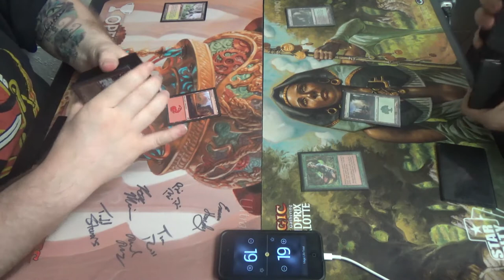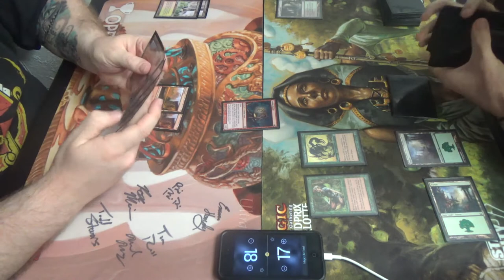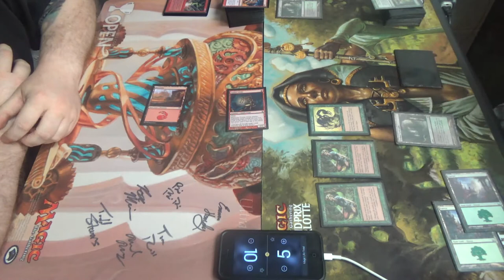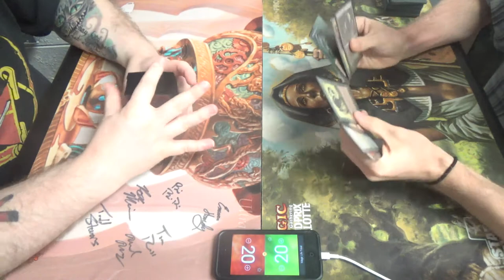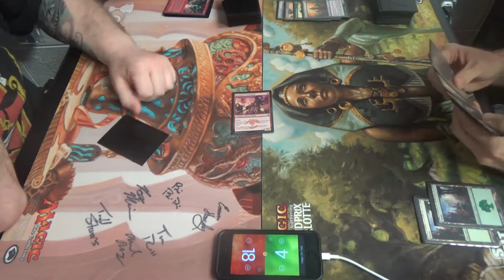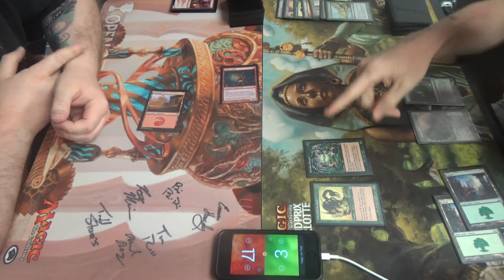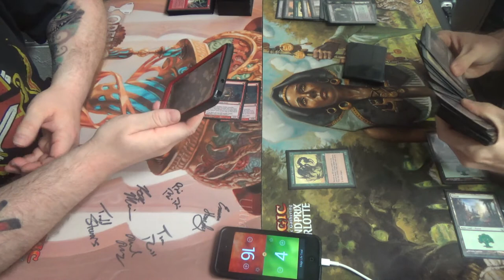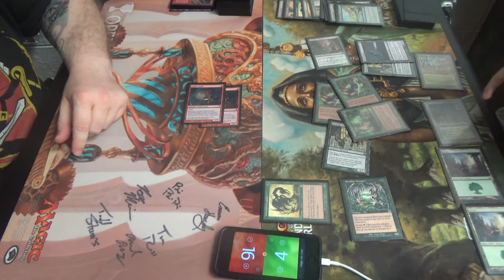Legacy Magic — Burn vs. Elves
Can I just point out that Wirewood Symbiote bouncing elves, especially Elvish Visionary, is broken beyond belief in this match? Having a Fog every turn is enough to turn Goblin Guide into a terrible attacker. Price of Progress can also be poor if the Elves player fetches basic lands properly.

Creatures (28)
2 Birchlore Rangers
2 Craterhoof Behemoth
4 Deathrite Shaman
4 Elvish Visionary
4 Heritage Druid
4 Nettle Sentinel
3 Quirion Ranger
1 Reclamation Sage
4 Wirewood Symbiote
Sorceries (12)
4 Glimpse of Nature
4 Green Sun's Zenith
4 Natural Order
Lands (20)
2 Bayou
2 Cavern of Souls
2 Dryad Arbor
2 Forest
4 Gaea's Cradle
8 green fetchlands
Sideboard (15)
4 Abrupt Decay
4 Cabal Therapy
1 Elderscale Wurm
1 Gaddock Teeg
1 Leovold, Emissary of Trest
1 Scavenging Ooze
1 Thoughtseize
1 Umezawa's Jitte
1 Wren's Run Packmaster

As for Burn, here's the list:
Creatures (13)
4 Eidolon of the Great Revel
4 Goblin Guide
1 Grim Lavamancer
4 Monastery Swiftspear
Instants (12)
4 Fireblast
4 Lightning Bolt
4 Price of Progress
Sorceries (15)
4 Chain Lightning
3 Flame Rift
4 Lava Spike
4 Rift Bolt
Lands (20)
3 Arid Mesa
3 Bloodstained Mire
8 Mountain
3 Scalding Tarn
3 Wooded Foothills
Sideboard (15)
4 Exquisite Firecraft
2 Grafdigger's Cage
2 Magus of the Moon
2 Searing Blood
3 Smash to Smithereens
2 Sulfuric Vortex

Thanks to our patrons:
Benedetto Diab